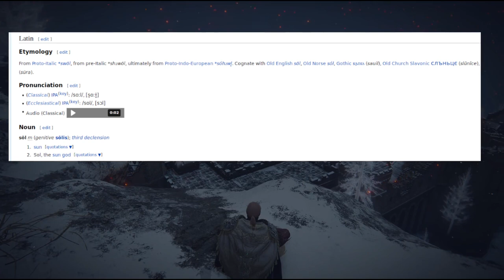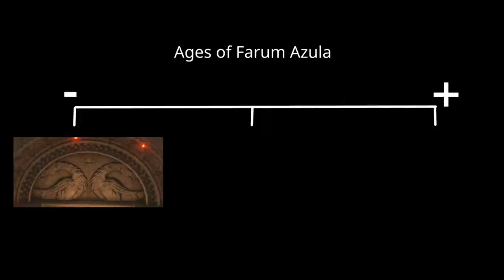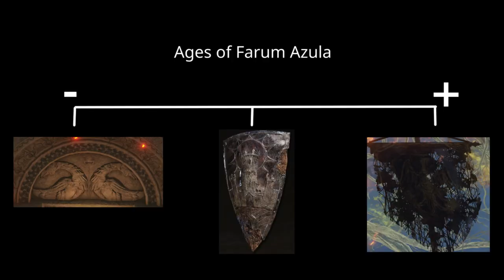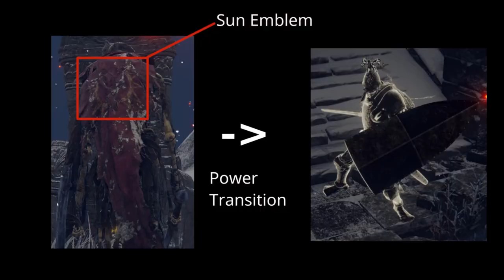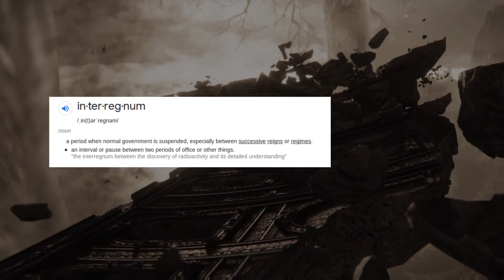Who was Placidusax's Consort?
This video goes over what we can say about Placidusax's age, based on the environment and enemies of Farum Azula.

The music is from:  John Kirkwood - Knight of a Dark Grail(1992)